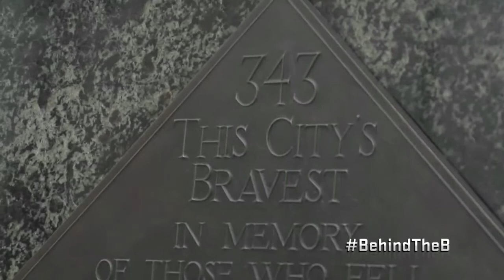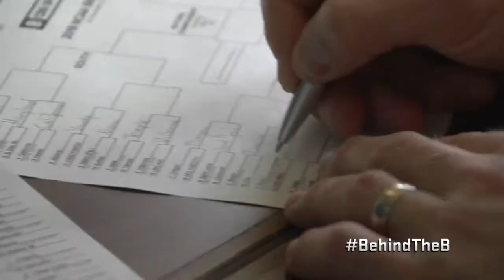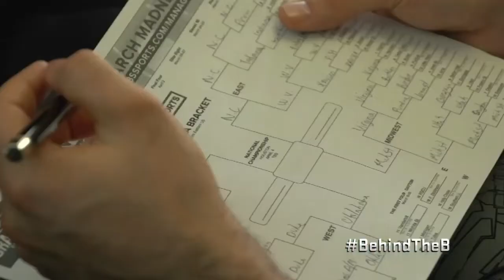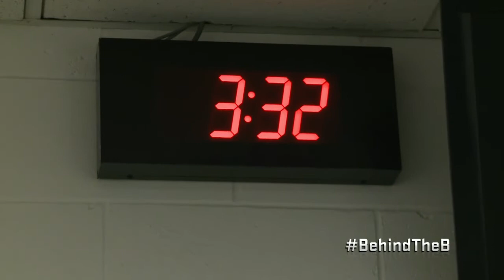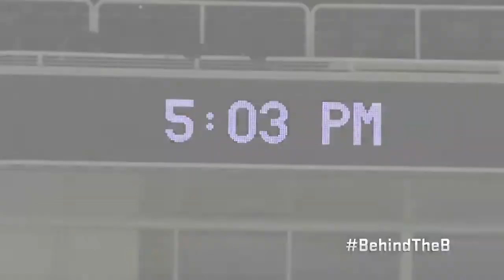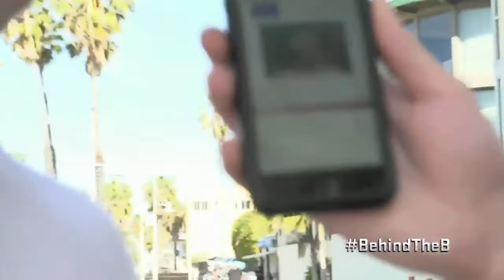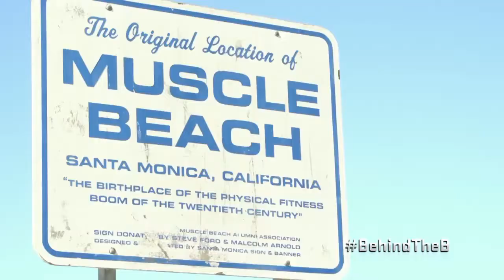Behind The B: Season 3 Ep 12 Pt 1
The boys are out west in California for some big games, and big time in the sun.